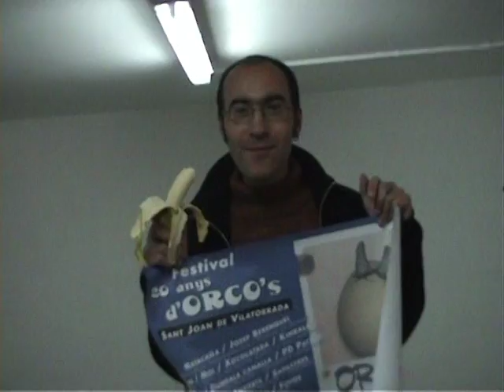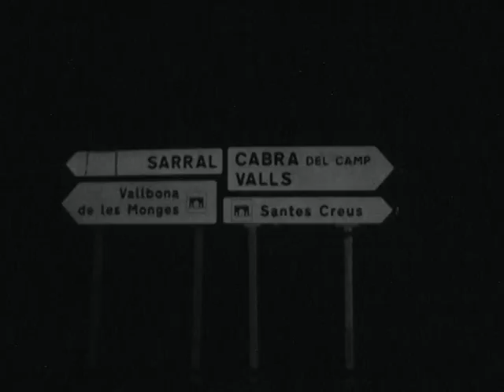Dúmbala Canalla - Gots (Video)